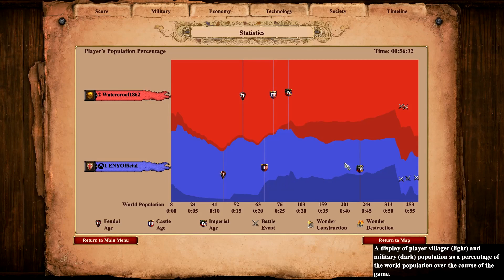Age of Empires II - Italians v Khmer on ARENA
RANKED GAME - Italians v Khmer on ARENA